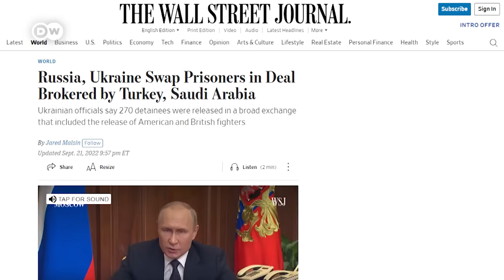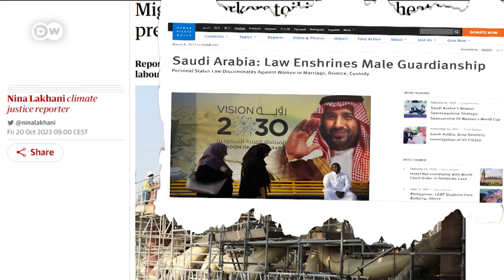The Gulf states’ power play: Balancing between superpowers | Mapped Out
Saudi Arabia and the United Arab Emirates are projecting a new confidence. And it no longer just has to do with oil. They are trying to shake off old dependencies and forge new alliances. It's a delicate balancing act that places them between the US and China —- and at the center of a changing world.

CHAPTERS:
00:00 A new confidence
04:21 Oil vs. Security
07:17 Goodbye US?
8:58 New partners, new power?
12:09 Conclusion